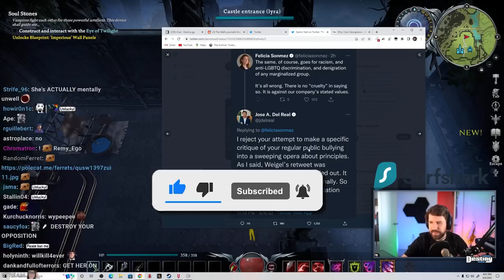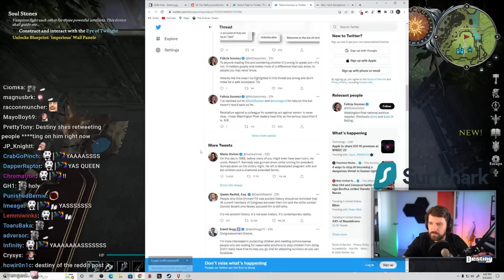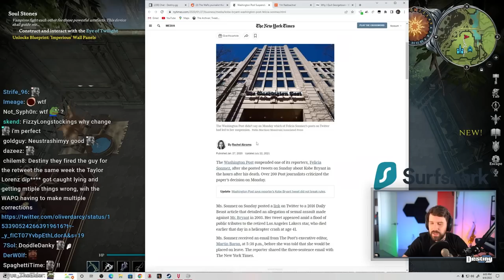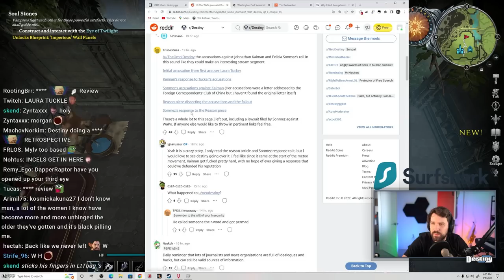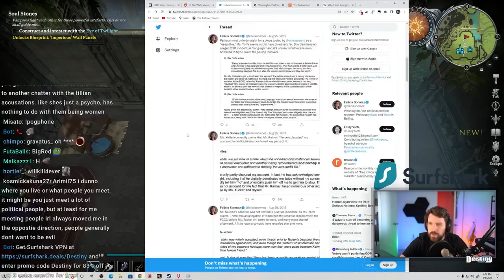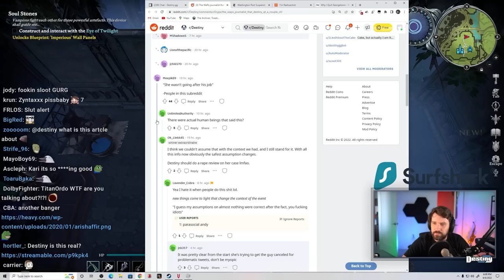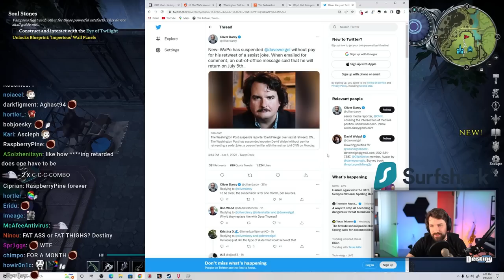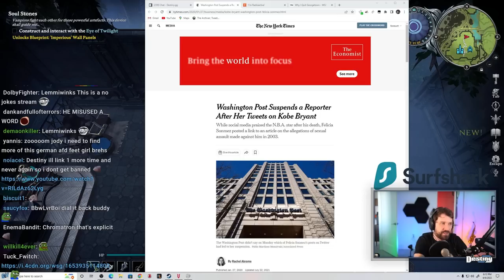Destiny Talks About (Washington Post Journalist Felicia Sonmez, Kobe Bryant, Women)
►Timestamps:
00:00 - Washington Post and Felicia Sonmez
02:55 - Kobe Bryant
04:06 - Contuining with Felicia Sonmez
07:15 - The Kobe Tweet
08:23 - Washington Post editor statement
09:34 - Working with women

Feeling extra generous today?
Consider donating ^-^